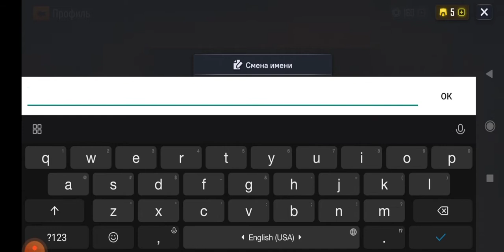Игра лучшая из стрелялок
Играем в игры. Сегодня игра fire strike